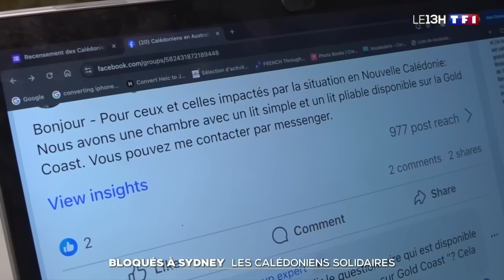600 gendarmes déployés à Nouméa : la route de l'aéroport dégagée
L’État français a lancé dimanche 19 mai, heure locale, une vaste opération des forces de l’ordre dans son archipel du Pacifique Sud de Nouvelle-Calédonie pour dégager la route vers l’aéroport après six morts en six jours d’émeutes contre une réforme électorale.